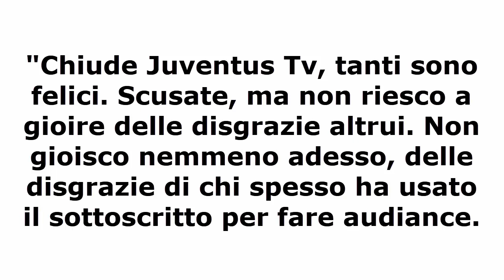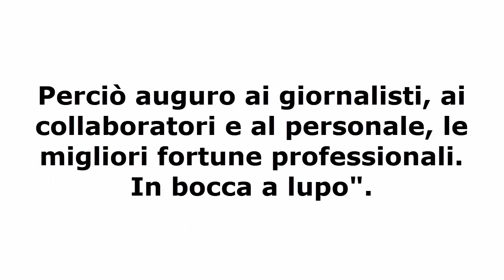Chiude Juventus Tv: il messaggio di Pistocchi